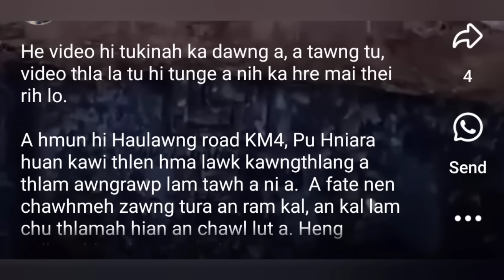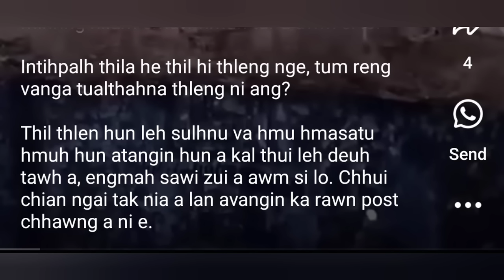Aizawl ah thil mak leh hlauhawm tak a thleng emni!?Thlamah inthahna hnuhma?!Belchiang ang aw